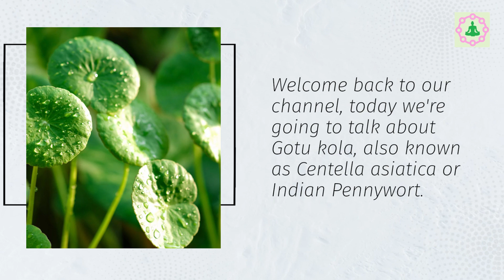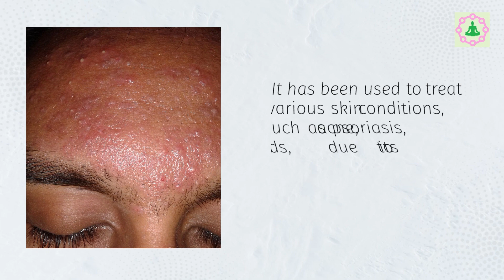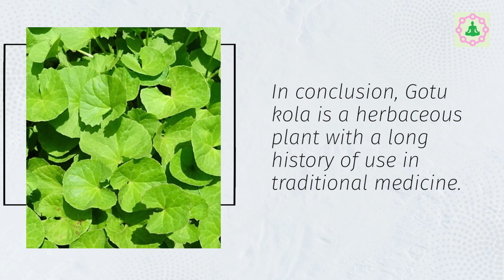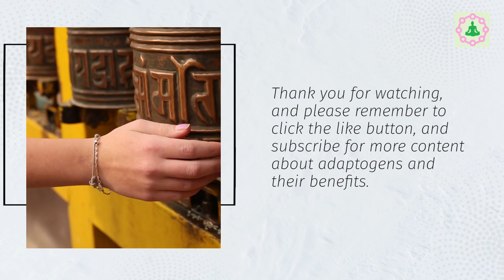Gotu kola and Its Benefits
Gotu kola is a small herbaceous plant that is native to Southeast Asia and has been used in traditional medicine for centuries.

It is often referred to as the "herb of longevity" because of its potential health benefits.

Gotu kola is known for its ability to improve blood circulation, which can enhance brain function and memory.

This herb is rich in antioxidants, which help protect the body against oxidative stress and free radicals.

Research suggests that Gotu kola may have anti-inflammatory properties that can support a healthy immune system.

It has been used to treat various skin conditions, such as acne, psoriasis, and wounds, due to its ability to promote collagen synthesis.

Gotu kola has been shown to potentially improve anxiety symptoms and may have a calming effect on the nervous system.

Some studies suggest that it can help reduce symptoms of depression and enhance mood.

It is believed that Gotu kola may also have anti-aging effects on the skin by improving elasticity and reducing wrinkles.

Additionally, it has been used to support liver health and detoxification processes in the body.

Gotu kola may aid in the prevention of chronic diseases such as diabetes and Alzheimer's, but more research is needed.

Before incorporating Gotu kola into your routine, it is important to consult with a healthcare professional, especially if you have any existing medical conditions or are taking medications.

Like any herb or supplement, it is crucial to follow the recommended dosage and seek professional advice for optimal results.

In conclusion, Gotu kola is a herbaceous plant with a long history of use in traditional medicine.

It has potential benefits for brain health, skin conditions, anxiety, depression, and liver health, but more research is needed to fully understand its effects.